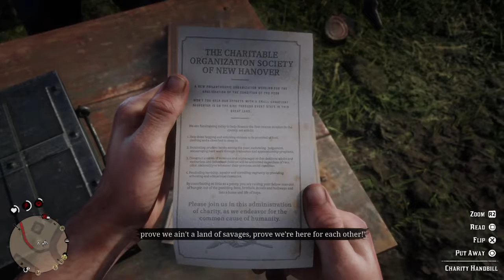Red Dead Redemption 2 Let's Play - Part 6 - Drinks With Lenny And New Addition??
Hey guys i hope you enjoy this new video in my Red dead redemption 2 Let's Play series its super crazy and fun as we get straight up drunk with Lenny!